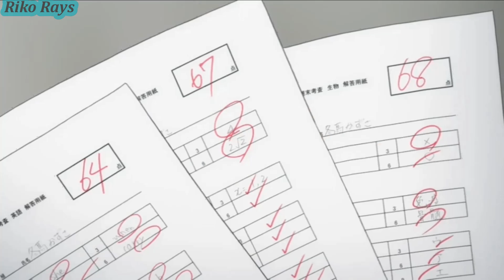ملخص انمي رومانسي | مسلسل حب ابيض (القسم الثالث )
ملخص انمي رومانسي
فيلم انمي عن العشق
مسلسل انمي عن العشق
مسلسل انمي اولاد ابليس
ملخص افلام انمي
مسلسل انمي رائع
اقوى لعبة انمي
افضل مسلسلات انمي
انمي جديد
مسلسلات انمي 2021
ملخص فيلم ليون
ملخصات افلام
ملخص انمي رومانسي
ملخص افلام انمي
مسلسل انمي رائع
انمي هجوم العمالقة
انمي
فلم انمي
انمي مترجم
انمي جديد
افلام انمي
اغاني انمي
انمي مترجم الحلقة 1
راب انمي
شيلات انمي
ملخصات افلام كرتون
ملخصات افلام هندية

ب
انمي يوغي
انمي ياهاري
انميات اسطورية,
انميات رومانسية مدرسية,
انميات مدرسية,
انميات جديدة,
انميات مجمعة,
انميات سحر,
انميات 2021,
انميات خريف 2021,
انميات يابانية,
ملخص انميات,
ملخصات افلام اجنبي
ملخصات افلام
ملخصات افلام اجنبي
ملخصات افلام كوميدي
ملخصات افلام كورية
ملخصات افلام اجنبية
ملخصات افلام رومانسية
ملخصات افلام مصريه
ملخصات افلام الرعب
ملخصات افلام اجنبي رعب
ملخصات افلام ومسلسلات
ملخص فيلم
ابن الشيطان
رعب
ملخص فيلم رعب
فيلم قصير
فيلم بروكلين
ملخص فيلم الرسالة
ملخص فيلم الفيل الازرق
ملخص فيلم الجوكر
ملخص فيلم معركة الجزائر
ملخص فيلم هاري بوتر
جون ويك
ملخص فيلم جون ويك
فيلم جون ويك الجزء الاول
حب يبعد عن الشر ويغنيله
لاقى الشر جاي برقصله
ملخص فيلم
ملخص افلام
افلام اكشن
افلام قتال
افلا جريمة
افلام غموض
ملخص فيلم ( The Whispers )
ملخص فيلم Run
ملخص فيلم ( After Life )
ملخص فيلم Arctic
ملخص فيلم Serious Men
ملخص فيلم ( Storm Boy )
ملخص فيلم ( backstroke )
ملخص فيلم ( Criminal Minds )
ملخص فيلم ( Child of Grace )
ملخص مسلسل الكوري ( Black )
ملخص فيلم The boy
ملخص افلام اجنبي بالعربي
ملخص افلام
ملخص أفلام اجنبي
ملخص افلام اجنبية
مخلص افلام اجنبي
ملخصات أفلام اجنبية
ملخصات افلام
ملخص الافلام
افلام اجنبية
فيلم اجنبي
ملخص افلام اجنبي
ملخص افلام
i'm not an easy man
ملخصات افلام
ملخص فيلم
ملخصات افلام
ملخص افلام اجنبي
ملخص افلام
فيلم fack ju göhte 3 مترجم
افلام mbc2
fack jo gohte
ملخص الافلام الاجنبي
ملخص الافلام الاجنبية
ملخصات افلام اجنبي
film parfum مترجم
تلخيص افلام اجنبي
فلم العطر
فيلم clouds مترجم
فيلم perfume
فيلم صانع العطور
افلام cn بالعربية يوم الخميس
افلام cn القديمة
افلام c n بالعربية
افلام disney
افلام dc
افلام disney مترجمه
افلام disney مدبلجة
افلام dylan o'brien
افلام donnie yen
افلام daniel radcliffe
افلام رعب 3d
افلام سيتي ستارز d'box
افلام 3d,
افلام d.o
افلام رعب ٣ d
افلام egybest
افلام اجنبيه حزينه
افلام اجنبيه حزينه تبكي مترجمه
افلام اجنبيه رعب 2020
افلام اجنبية رعب
افلام اجنبية للاطفال
افلام اجنبيه كرتون
Movie_Léon_The_Professional